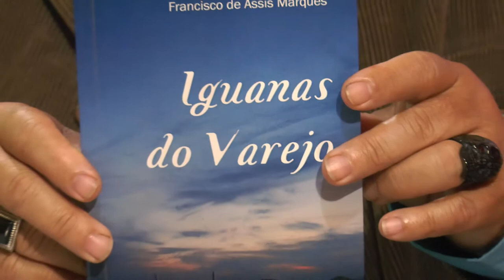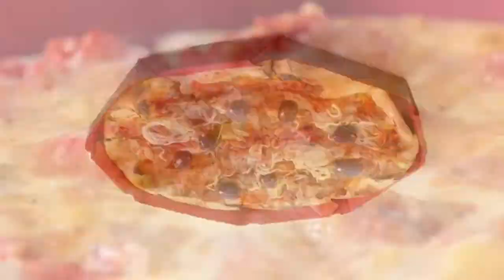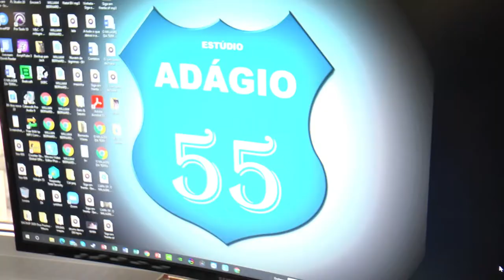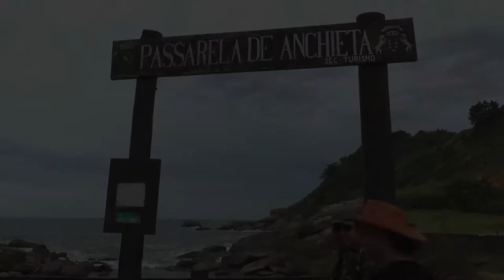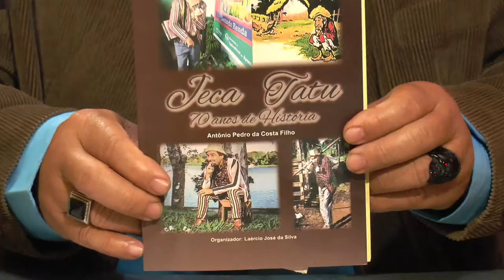Itanhaém tem belas praias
Alceu Di Mattos e Bernardo vilares nas praias de Itanhaém litoral SP, conheçam a praia onde foi gravado a novela Mulheres de Areia e muito mais...